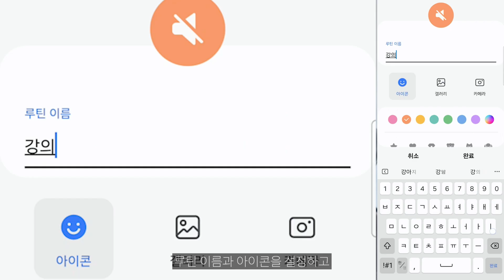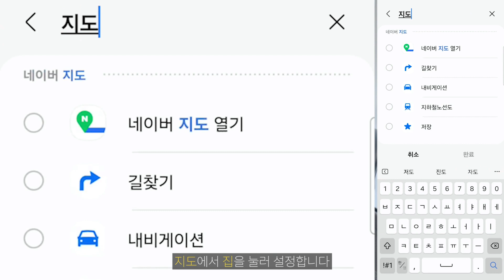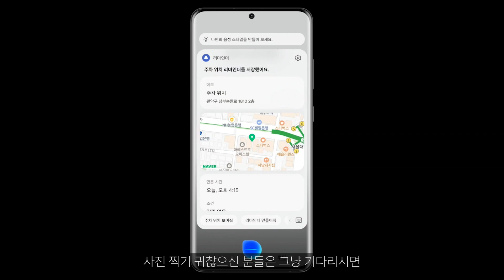갤럭시 유저 필수 시청! 자동화 전문가가 알려주는 갤럭시 폰 200% 활용법! 블루투스 소리 분리, 주차위치 리마인드까지! (3분 안에 따라해보세요)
언제나 가장 빠른 자동화 소식으로 자유를 선물해 드리겠습니다!

⏱️timeline
00:00 오프닝
00:16 1.자동 무음모드
00:52 2. 터치 한 번에 길 찾기
01:29 3. 운전 시작 루틴 (네비게이션, 블루투스 음악 연결, 블루투스 소리분리)
02:19 4. 주차위치 기억하기
03:00 클로